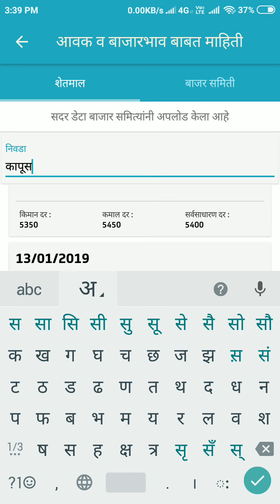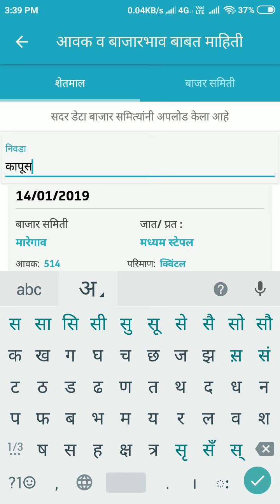कापसाचे आजचे भाव, 14 जानेवारी 2019,कापुस बाजारभाव.